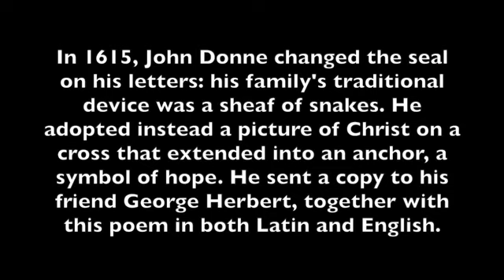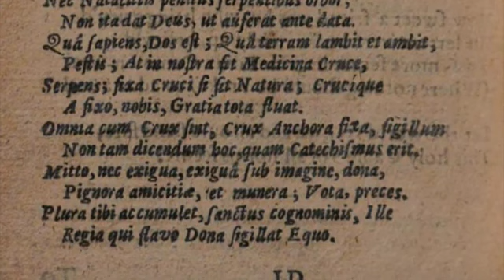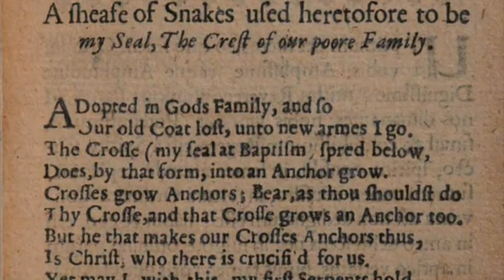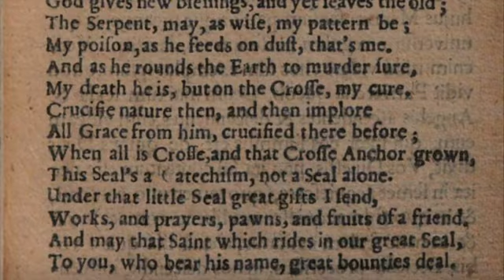John Donne's verse-letter to George Herbert in 17th century English and Anglo-Latin pronunciation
In 1615, John Donne changed the seal on his letters: his family's traditional device was a sheaf of snakes. He adopted instead a picture of Christ on a cross that extended into an anchor, a symbol of hope. He sent a copy to his friend George Herbert, together with this poem in both Latin and English.

The pronunciations of both Latin & English used here are based on Robinson's "Art of Pronuntiation" (1617) and associated manuscripts. Robinson is one of very few in this period to give a transcription of his pronunciation not just of English but of Latin

If you liked this video and want to help me make more things like it, consider making a pledge at my patreon, where you'll get early access to my readings and exclusive access to my weekly readings of Shakespeare's sonnets and the King James Bible in 17th century accents: